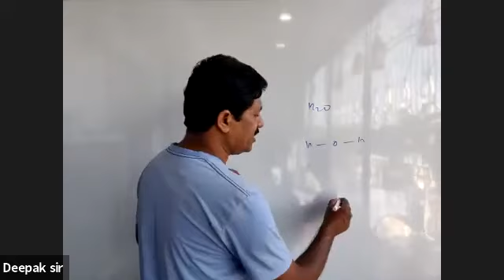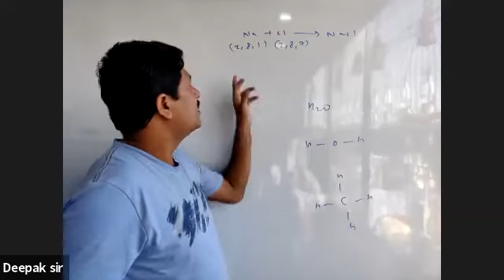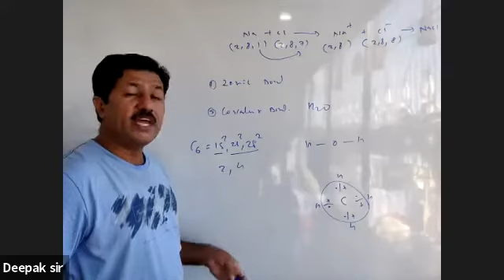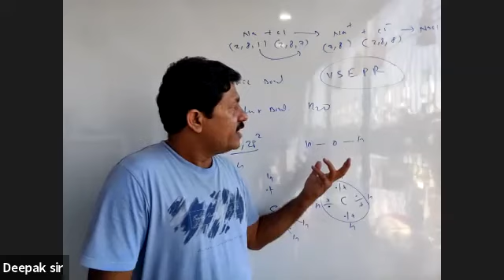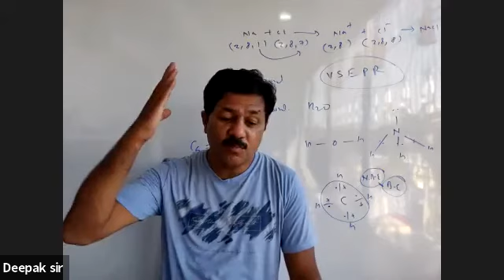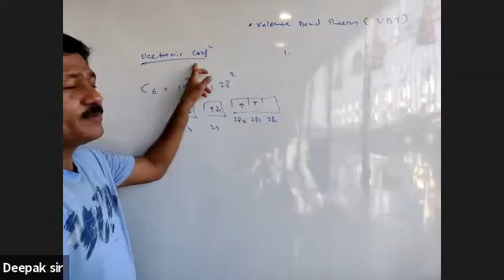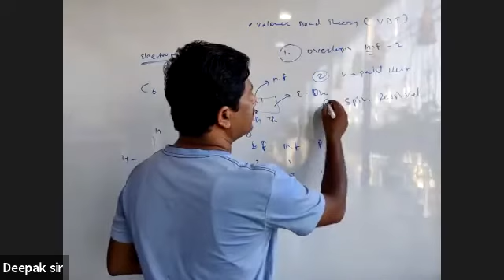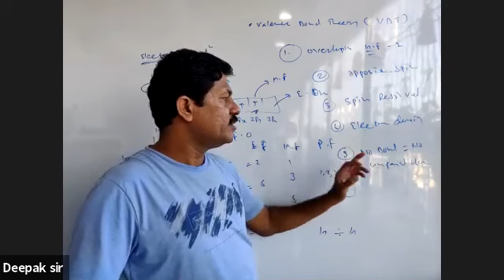Chemical Bonding lecture 7 | 11th Chemistry | Deepak sir